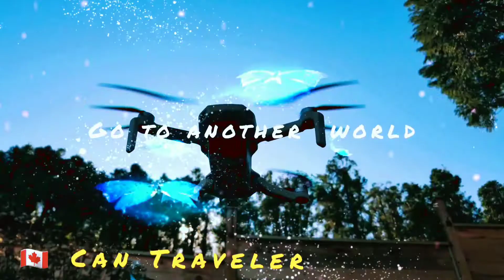CAN TRAVELER (DJI MINI SE SHOT) CATES PARK AT NORTH VANCOUVER BC